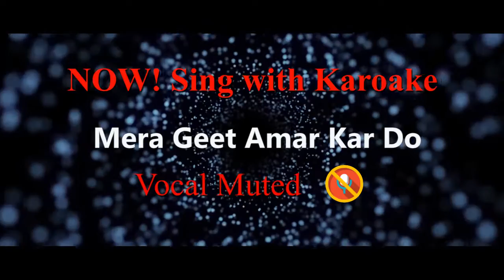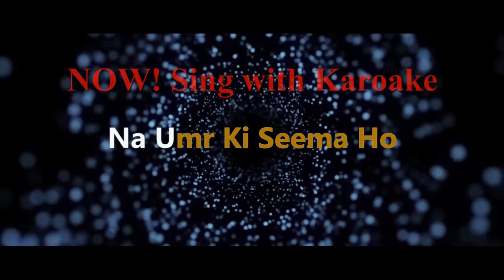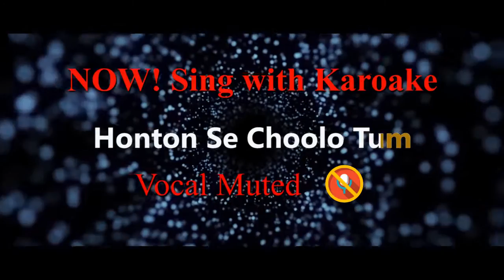Karaoke Honton Se Choolo Tum, Evergreen Super Hit Song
S.J Productions is one of the leading Audio and Video Production company. We are providing the best services in town. Our Services include,

Digital Audio Recording: We have state of the art digital recording studio equipped with the latest tools and modern sound technology.

Music production: We are producing mostly eastern music for films, TV, Corporate, and all social media.
One of our divisions producing Indian and Pakistani karaoke tracks to promote new singers and artists. These karaoke tracks can be provided in Mp3 or in video formate with lyrics and sample songs. that can help the new singers to understand the music arrangement and way of singing.

Video Production: We have started to promote young talent on youtube and other social media. We are continuously in search of the best talent they don't have resources for their own production.